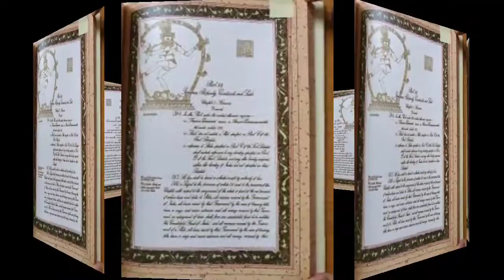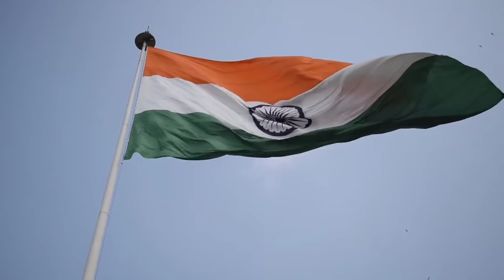26 नवम्बर की जगह 26 जनवरी कोही गणतंत्रदिवस मनाया जाताहै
26 नवम्बर की जगह 26 जनवरी कोही गणतंत्रदिवस मनाया जाताहै

भारत-पाकिस्तान-ऑस्ट्रेलिया और इंग्लैंड के बीच सी...
दो जुड़वाँ बच्चे लेकिन एक काजन्म 2021 में और दू...
भारत-पाकिस्तान-ऑस्ट्रेलिया-इंग्लैंड में होगी टक्कर,...
26 नवम्बर की जगह 26 जनवरी कोही गणतंत्रदिवस...
प्लग मे कट क्यों होता है facts knowledgeisp..
श्री कृष्ण की मृत्यु कैसे हुई थी ||How did Shri Kri...